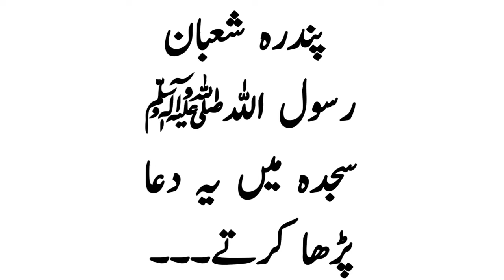Masnoon duain: Shab e Barat 15 shaban AP SAW sajda main dua parha krty